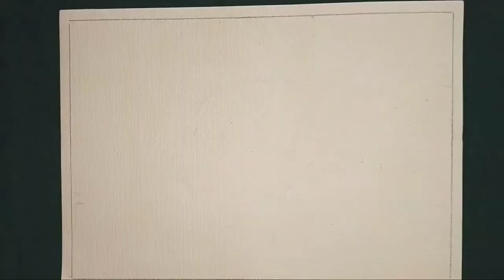#easy painting waterfall## Waterfall painting using poster color painting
Hi friends😍

I am going to show how to draw beautiful painting and drawing. Follow my steps and you will get an amazing painting
My some other videos are
1.peacock drawing.